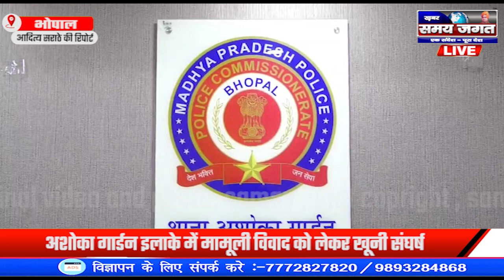भोपाल:- अशोका गार्डन इलाके में मामूली विवाद को लेकर खूनी संघर्ष !